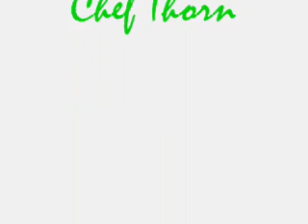3 seasons by chef thorn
again with special by chef thorn  3 seasons